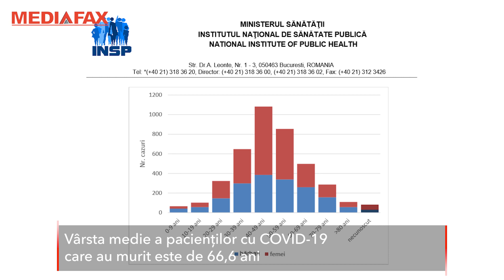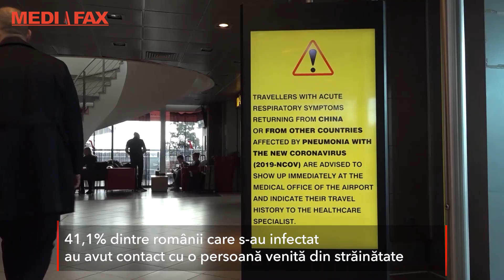Vârsta medie a românilor infectaţi cu noul Covid-19 este de 47,6 ani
Studiile arată că, în România, 78% din cazuri sunt la grupa de vârstă 30-69 de ani. Institutului Naţional de Statistică a analizat datele din ţara noastră, de la identificarea primului caz şi până la începutul acestei săptămâni.